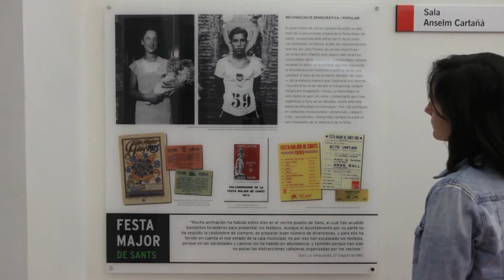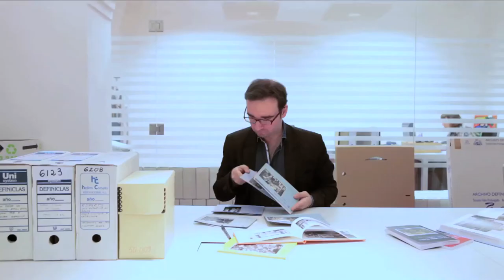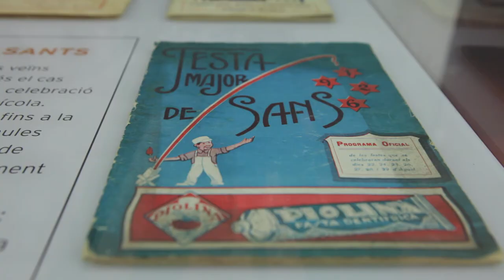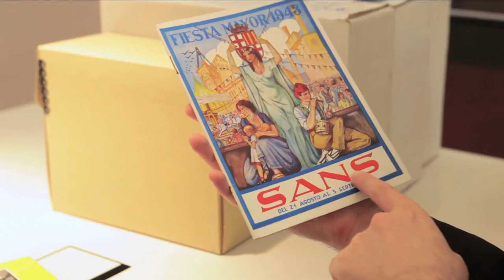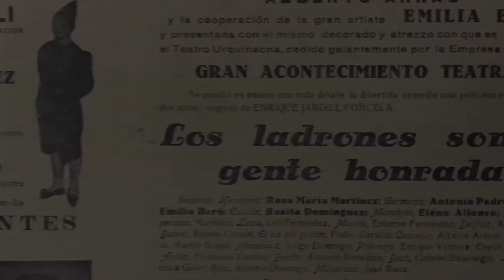Festa Major de Sants. Reivindicació democràtica i popular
Mostra documental que reivindica el caràcter democràtic i popular de la Festa Major de Sants al llarg de la història a través d'una selecció de cartells i programes de mà més emblemàtics, abans i després de la Guerra Civil, conservats a l'Arxiu Municipal del Districte de Sants-Montjuïc, així com una selecció del seu patrimoni fotogràfic, custodiat a l'Arxiu Municipal del Districte de Sants. Exposició del 7 de juny al 30 de desembre de 2016, de dilluns a divendres de 10 a 14 i de 16 19 h, a la sala Anselm Cartañà del Districte de Sants-Montjuïc, carrer Creu Coberta, 104, planta 1a